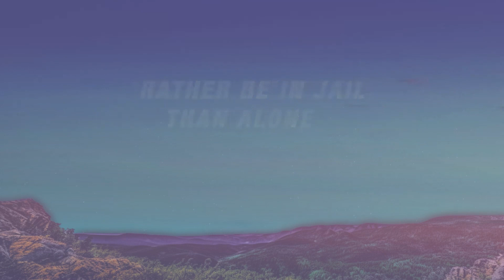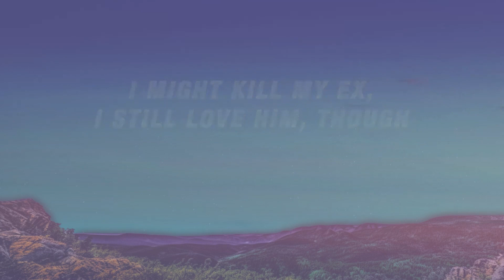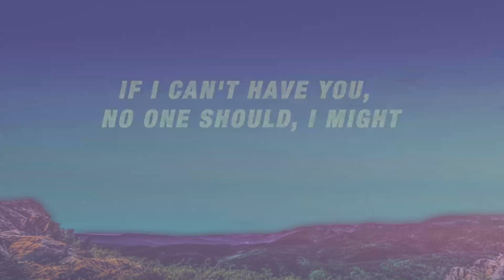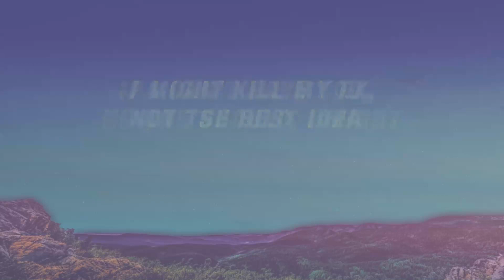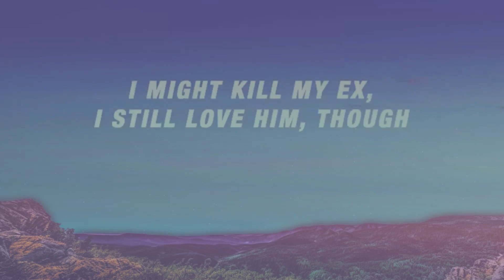[1 HOUR] SZA - Kill Bill